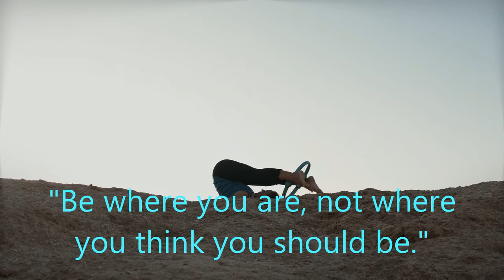woman doing yoga and exercise for stress relief and meditation/calm music at bank of river.(part-3)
woman doing yoga and exercise for stress relief and meditation/calm music at bank of river.